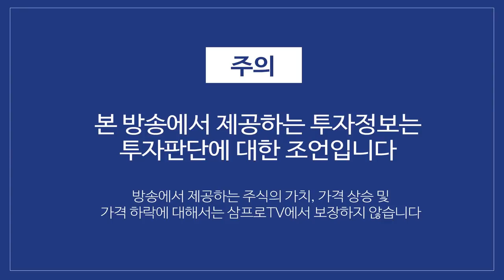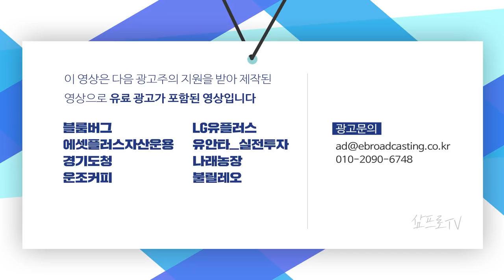[뉴스3] 뉴욕증시, 일제히 상승 마감…S&P, 사상 최고치 경신